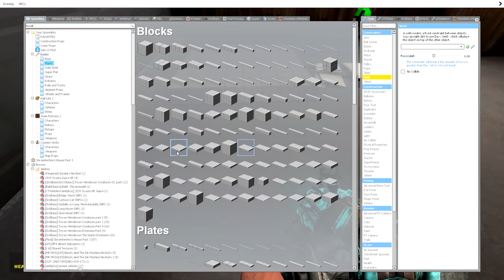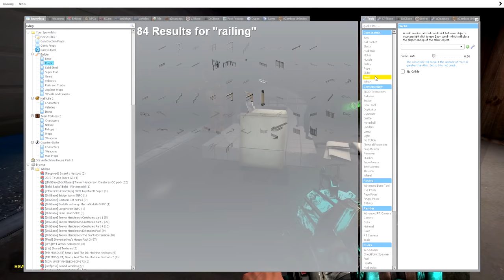A Strange New Life Form is After Me! - Garry's Mod Gameplay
A Strange new Life Form is after me in Gmod Gameplay. Can SpyCakes escape a Strange New Life Form, a new Trevor Henderson creatures in this Garry's Mod roleplay survival or will the Alien get him? This is a scary Gmod survival with funny moments & Trevor Henderson creatures roleplay.